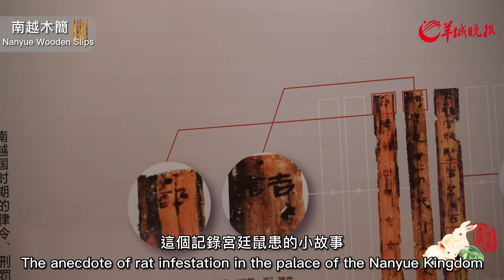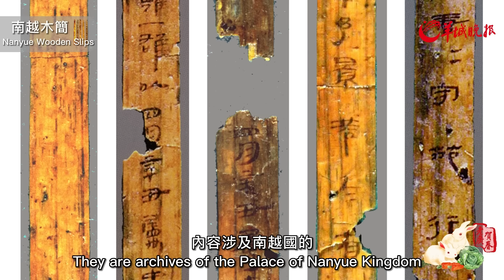National Teasure in Lingnan—Nanyue Wooden Slips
NewYearinLingnan NationalTeasureinLingnan Want to see ancient Chinese characters? Check these Nanyue wooden slips. In 2004, archaeologists discovered over a hundred wooden slips in a well in the relics of the Palace of the Nanyue Kingdom. These wooden slips have more than 1000 characters, most of which could still be read. They are archives of the Palace of the Nanyue Kingdom, documenting matters like administration, law, and folklore, which provide first-hand written materials of the Kingdom's historical study. It was the first time that wooden slips were discovered in the Lingnan area.
Click the video to find out that the wooden slips have a math problem for you.